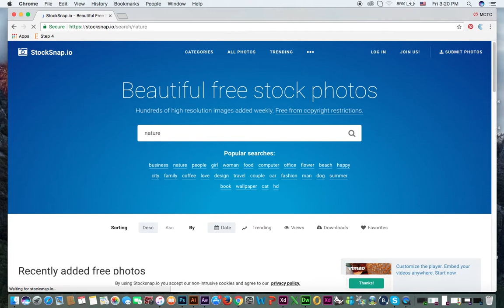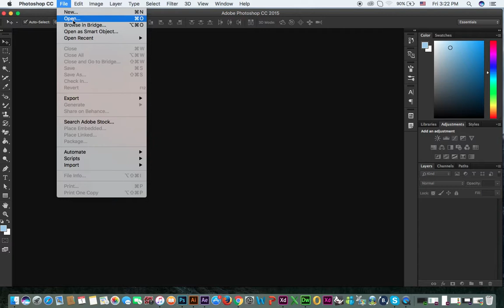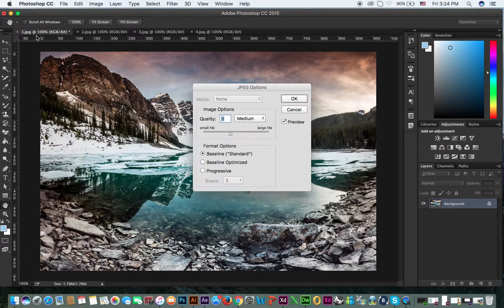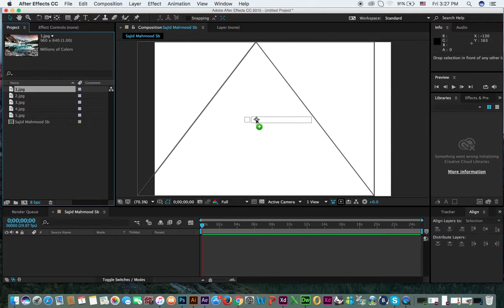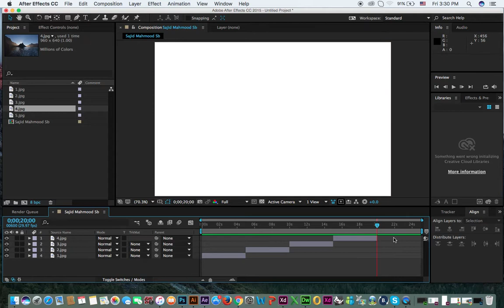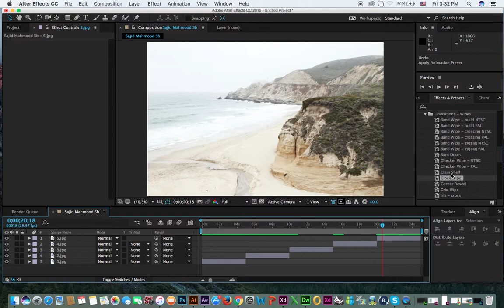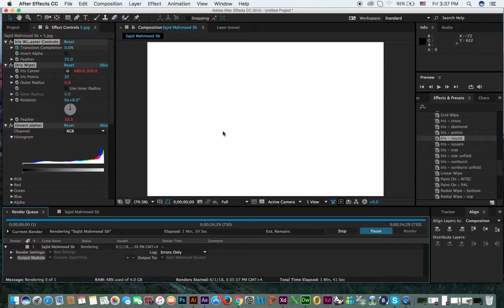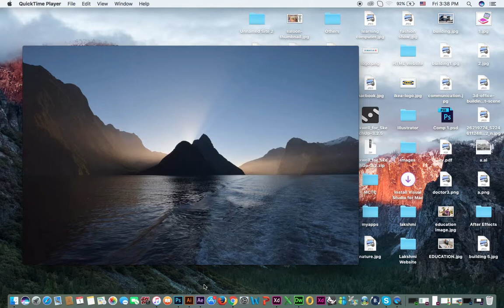How to Make Basic Slideshow in Adobe After Effects CC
In this video you can learn how to make basic slideshow in adobe after effects cc. Import some images in after effects and apply professional video transitions to images.